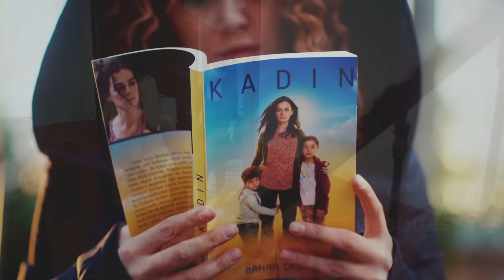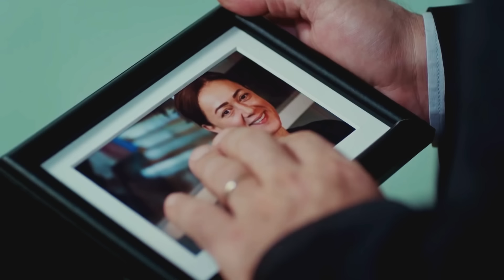GRAN FINAL - MUJER 203 Capítulo 204 - Al Fin!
¿Qué pasará en el final de la popular serie Mujer?
¿Cuáles son las sorpresas que le esperan a Ceyda?
¿Qué esperará y encontrará Bahar?
Verás un episodio lleno de sorpresas.

Se publicó el último episodio de la serie Muher.